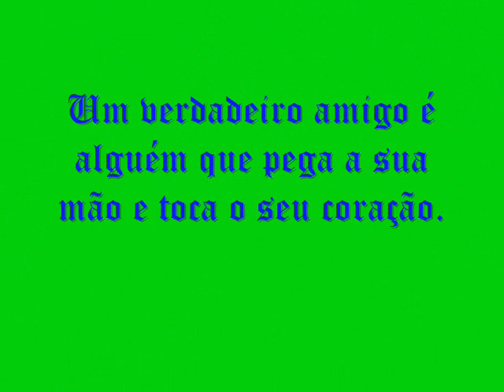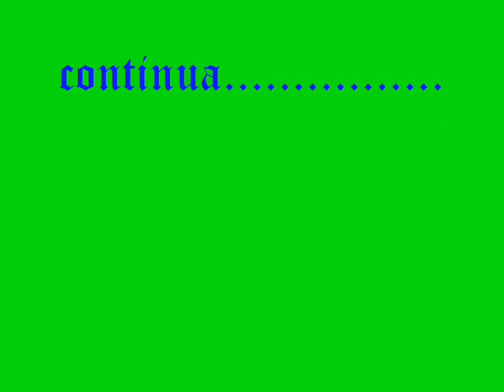amizade verdadeira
verdadeira